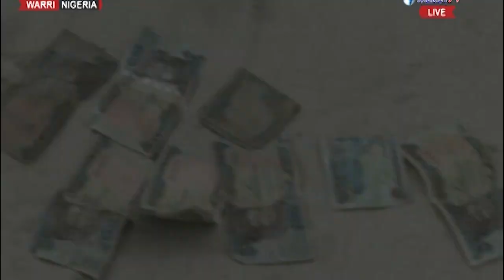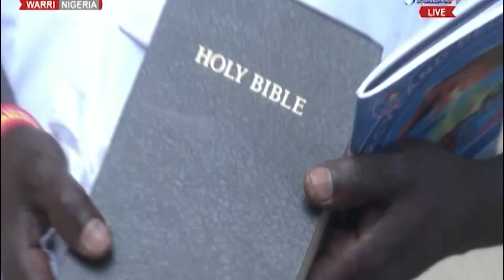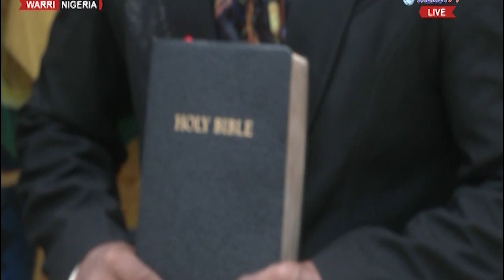I will Marry for You Prophet Jeremiah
The favour of God is what determines the limits of every man’s destiny. Once you are favoured, you are made. Favour is the mother of destiny. Favour is what converts labour into fortune. It enhances the value of your labour. The limit of your destiny is defined by the level of favour operating in your life.

When God’s favour is at work in your life, it makes you prosper wherever you are; even in strange lands. Favour made Daniel to prosper in Babylon,
Favour made Joseph to prosper in Potiphar’s house. Even pharaoh handed the whole Egypt to Joseph just by the favour of God. That is why I know that the favour of God will distinguish you today in the name of Jesus!
7 But God is the judge: he putteth down one, and setteth up another.

God supernaturally arranged Joseph’s lifting and he was remembered supernaturally. Today, things might be looking as if God has forgotten about you, I came to announce to you that God will remember you now! The same God that remembered Joseph at the appointed time is remembering you now! This is your appointed time to be remembered for favour! There will be no more delay! Begin to enjoy supernatural promotion from now on in the name of Jesus the Christ –Amen!